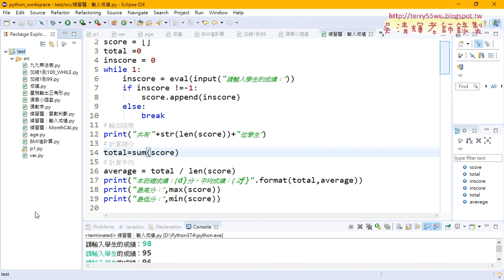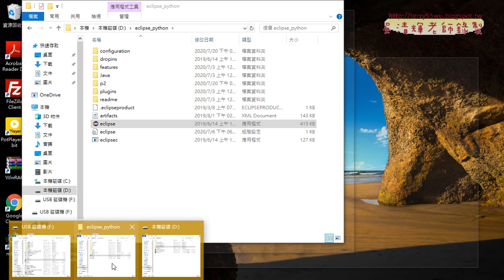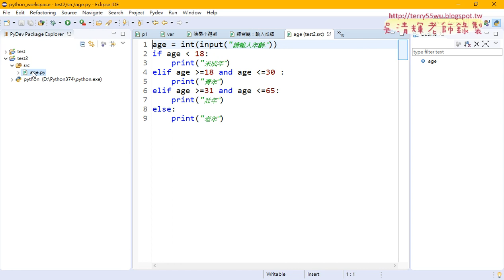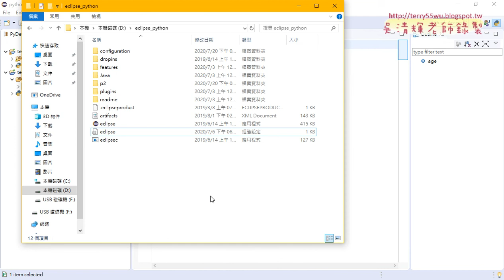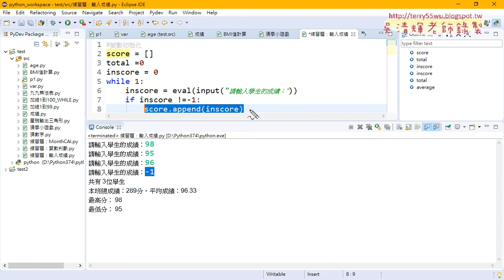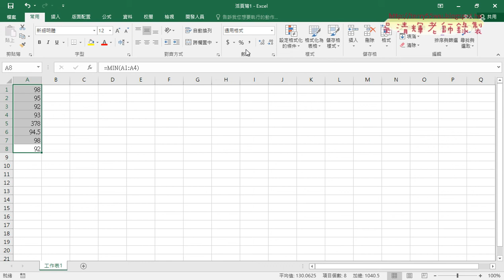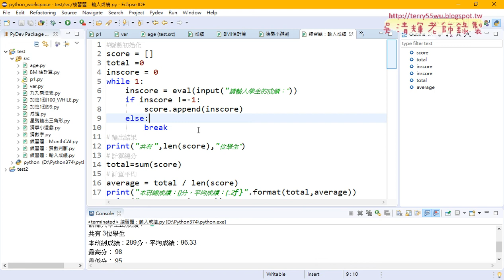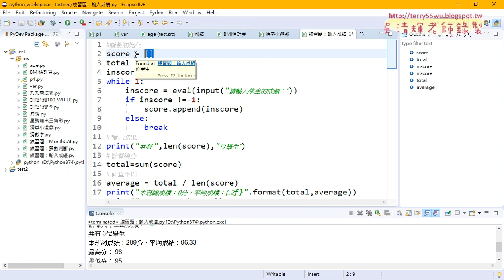02 串列輸入成績與計算結果